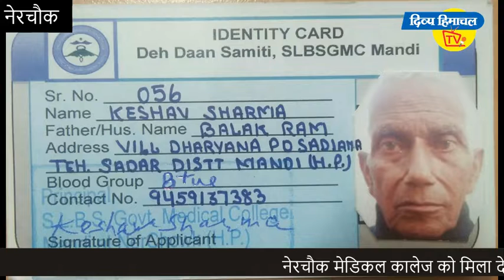नेरचौक मेडिकल कालेज को मिला देहदान। दिव्य हिमाचल वेब टीवी